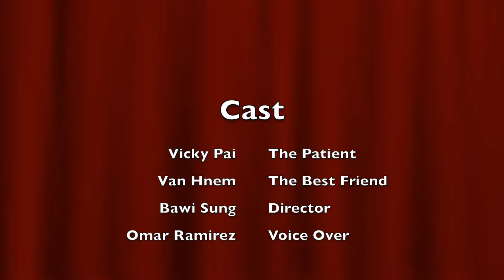Abilify (Schizophrenia)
Our 2017 Hoosier Health Academy cohort have created this infomercial.

Credit: Vicki P., Bawi S., Omar R., Johana H., Van Bawi H.